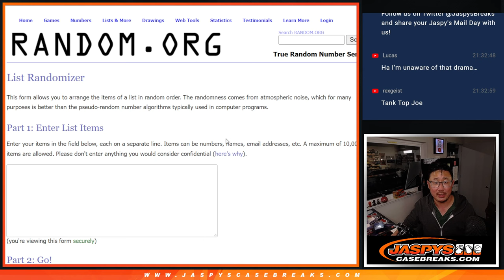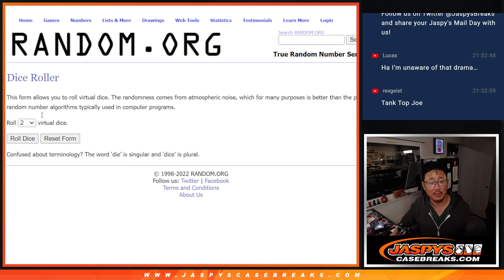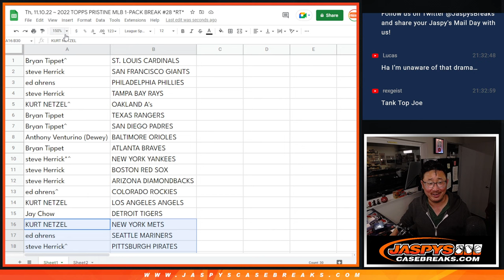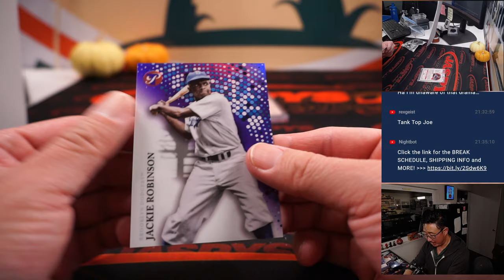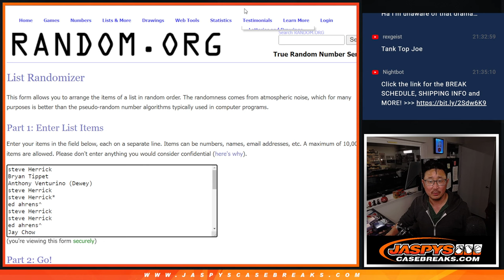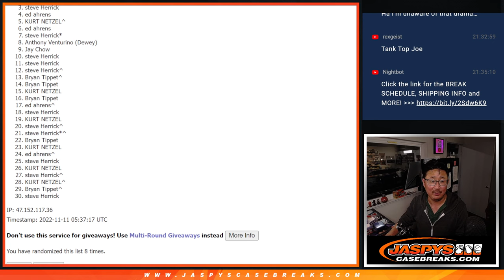Th, 11.10.22 ~ 2022 TOPPS PRISTINE MLB 1-PACK BREAK #28 *RT*